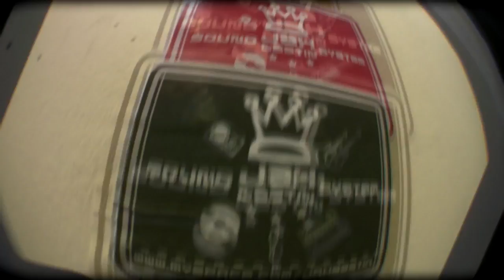Rasta Squad mixtape vol.1-eReS -Webster,Kamil,Ras P.,Tomash, Feat.Arczi(Szajka)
Zion Records prezentuje teledysk do kawałka pt. "eReS" z nadchodzącej płyty Rasta Squad Mixtape Vol.1
Rymy:Webster(Jahbestin),Kamil(PRJ.),Ras P.(Jahbestin),Tomash,Arczi(Szajka)
Na krążku znajdzie się 19 tracków,goscinnie na płycie pojawili się:
Wysoki Lot(Sabot,Gruber), Mikael(Rainbow Hi Fi),Bastek(Intoksynator),Szajka(Arczi,Siup,Żabol), Królewski Styl, Wirus(GKI Familia)
Za selekcjie riddim-ów i bitów odpowiedzialny jest: Yaman selekta!
Całość została nagrana i zrealizowana w krakowskim studio Zion.
Mixtape bedzie dostepny 25 kwietnia na za jedyne 10 pln oraz bedzie do sciągnięcia w internecie za free!!!